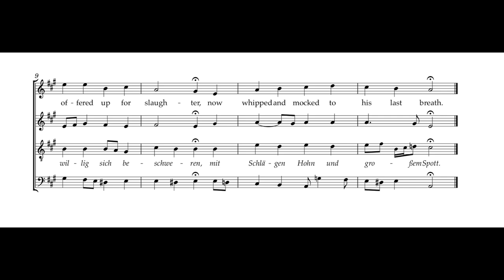Bach Hymnbook 227: O Welt, sieh hier dein Leben